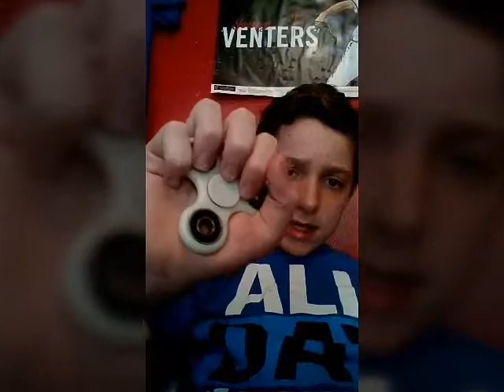Play with my fidget spinner!!!!!!!!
Created by VideoShow Instagram is Jonathan/JonJD